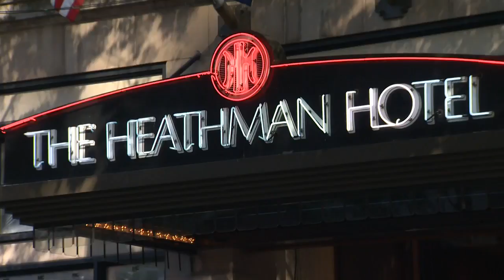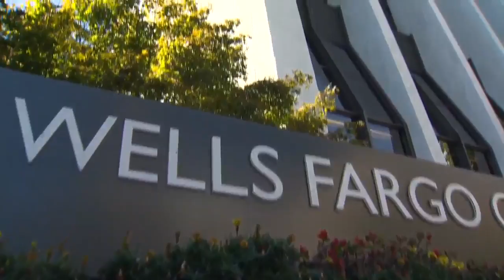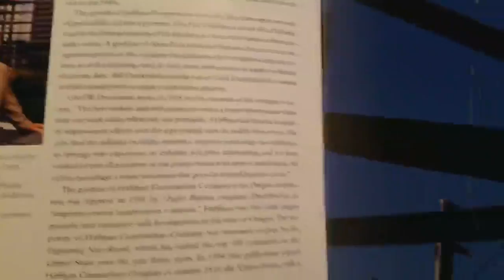History Maker 2016: Hoffman Construction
The local company was honored by the Oregon Historical Society as a 2016 History Maker. KGW reporter Nina Mehlhaf and video journalist Eric Patterson looked at the history of the Portland company. Nov. 2016